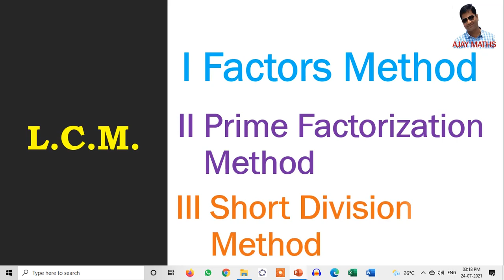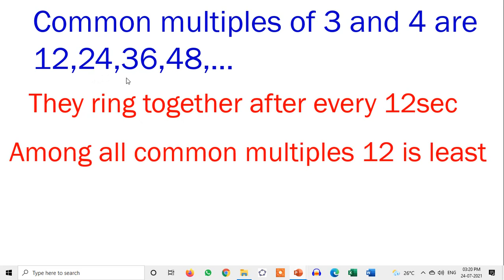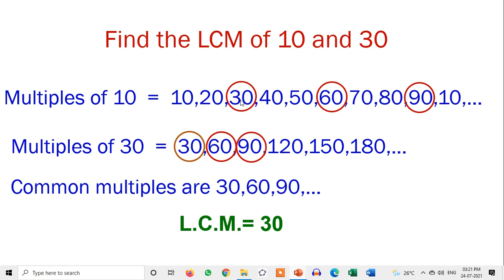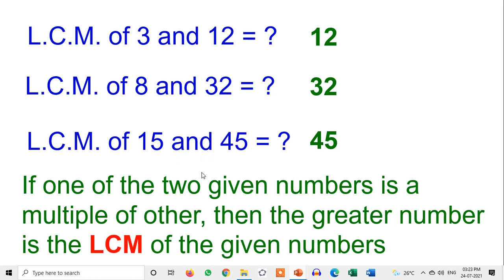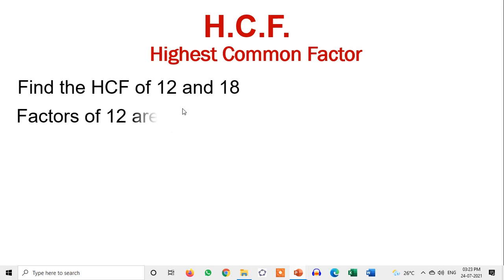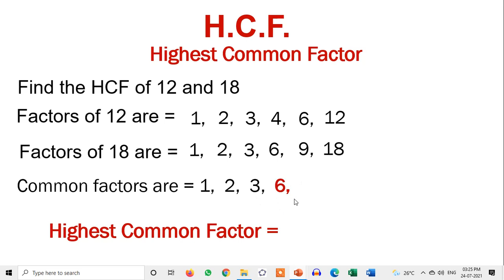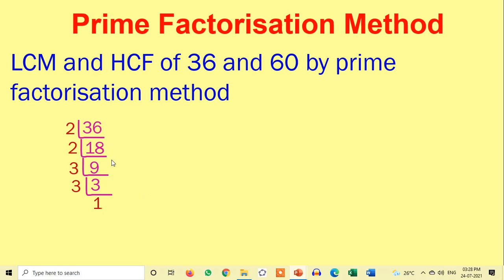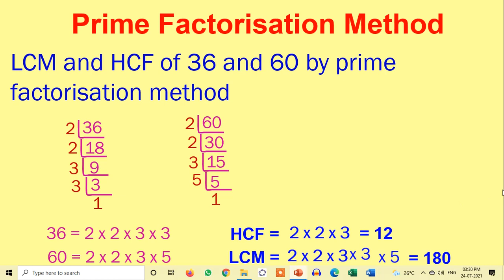DAY 2 ONLINE REVISION X CLASS MATHS LCM and HCF